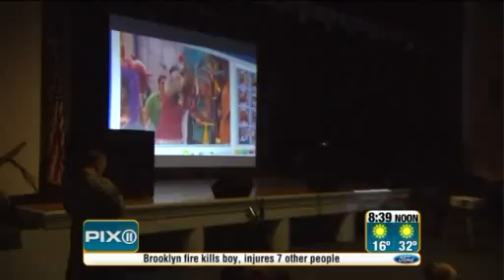PIX11 interviews iCarly cast during special screening for military families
Nickelodeon and the White House are joining forces to bring awareness to ways kids can support U.S. military families with a special episode of iCarly, featuring the First Lady of the United States Michelle Obama, premiering Monday, Jan. 16, at 8 p.m. (ET/PT). Leading up to the debut of iCarly "iMeet the First Lady," the stars of the hit series will appear at four screening events for military families across the country.